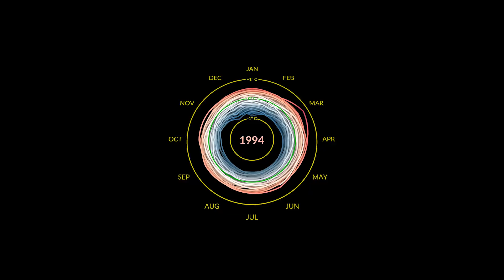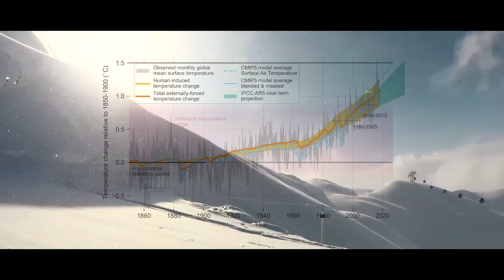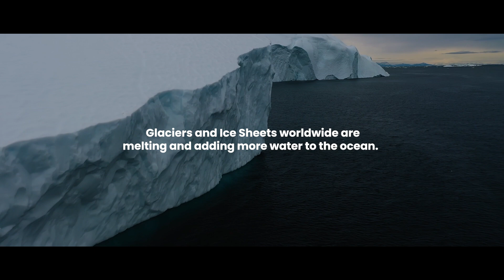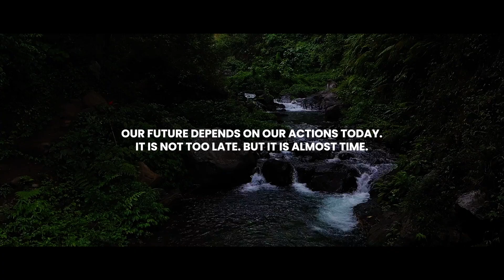THE GREATEST THREAT TO HUMANKIND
Our world is facing unprecedented changes—melting glaciers, rising sea levels, and extreme weather events—threatening the very existence of humankind. The climate apocalypse is not a distant future, it’s already happening. We dive deep into the science behind these changes and explore how our actions today will shape the fate of tomorrow.

“Preservation of our environment is not a liberal or conservative challenge, it's common sense.” - Ronald Reagan 🌱
It's time for humanity to come together to combat this global crisis before it’s too late.

Taking action on climate change isn’t just an option, it’s a necessity for our survival. Small changes in our everyday lives can contribute to preserving our environment, and this documentary aims to inspire viewers to be part of the solution.

Footage:
Some of the footage in this video belongs to NASA, United Nations, and BBC Nature.

Information Sources:
NASA, ESA & ISRO, United Nations.